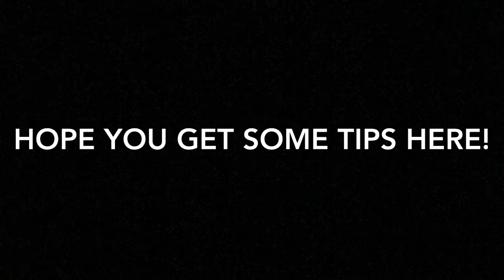REFINE TECHNIQUE | REFINE TRICKS FULL VIDEO [EP7] “no skip”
I successfully make “4” Ancient Cape (AC) in less than 1 hour, here is the full video for you to watch. i have a lots of failure but i manage to bring it back to +10 and got higher refine to +12

determination and more zenny is the key!